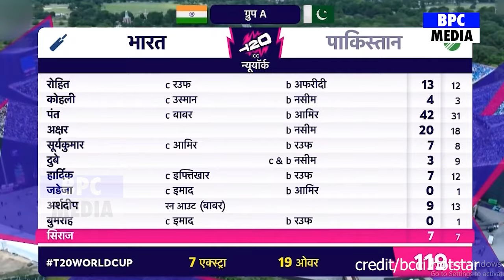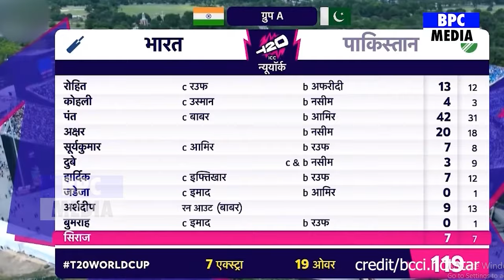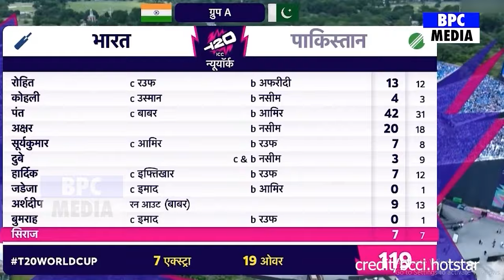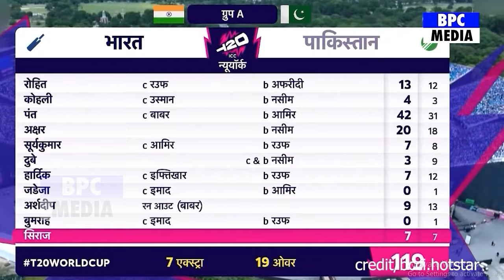IND VS PAK: देखिए भारत के खिलाफ PAKISTAN की शर्मनाक हार से बौखलाई PAK Media खूब सुनाई खरी खोटी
india vs pakistan full highlights world cup 2024
india vs pakistan full highlights 2024
india vs pakistan full highlights
india vs pak full highlights
india vs pakistan match highlights hardik pandya on fire
india vs pakistan match highlights hindi commentary
india vs pakistan t20 2024
india vs pakistan t20 world cup 2024 live
india vs pakistan live match
india vs pakistan t20 world cup schedule
india vs pakistan t20 world cup 2024 status
india vs pakistan status
india vs pakistan reaction
india vs pakistan t20 world cup 2022 playing 11